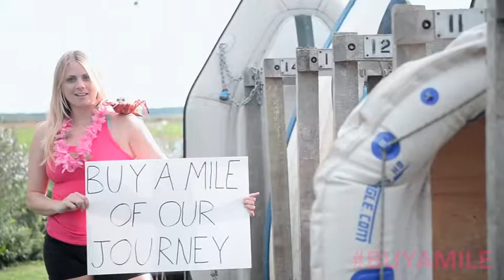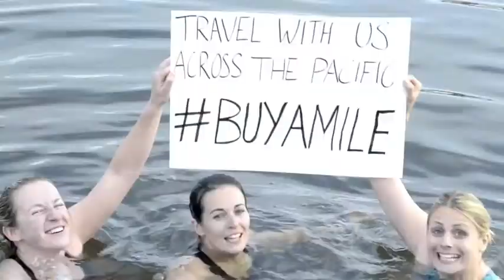STARTJOIN CROWD FUNDING FILM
A little film to help get funding for our water maker on StartJoin

Get involved and help us get to the start line! We need to raise £5,000 for our drinking water across the Pacific..